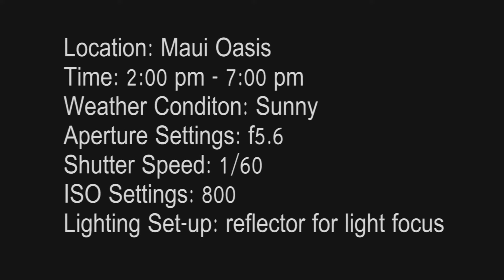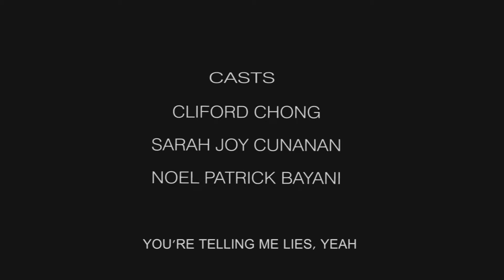Disco (Jive Talkin')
Challenge 13

Bayani, Noel Patrick

Benitez, Daniella Franchette

Chong, Cliford

Cunanan, Sarah Joy

Royo, Hannah Faye